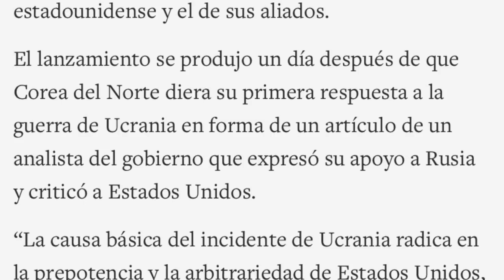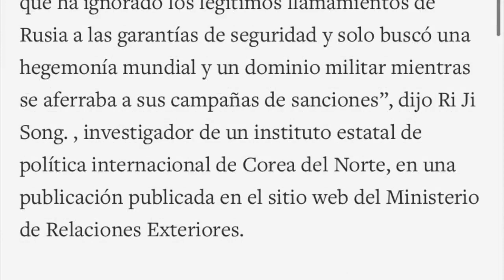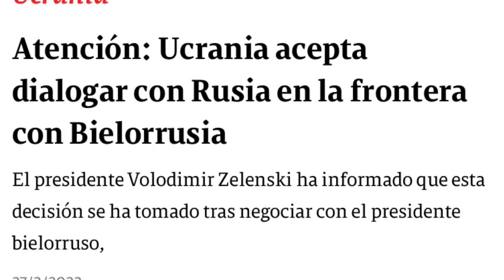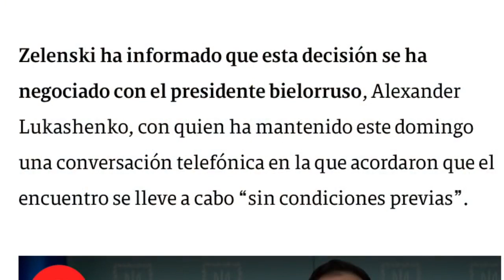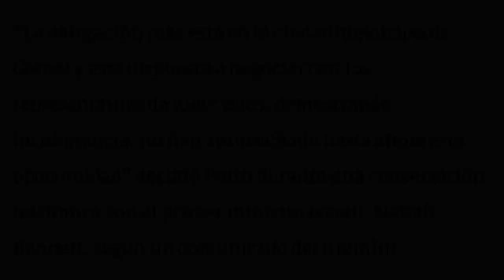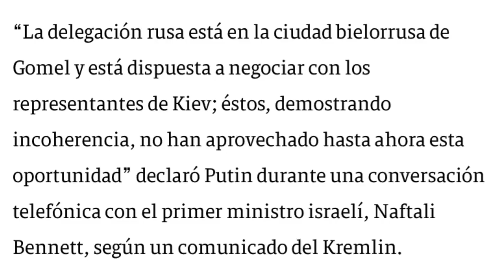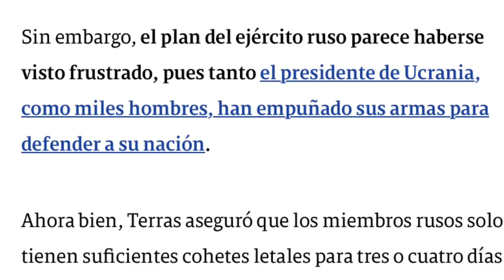🔴NEWS TODAY 27 FEBRUARY 2022 News in the United States, Militares lanz4n vs Satisfying Relax Video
In This Video You Will See Satisfying Relax Video vs 🔴NEWS TODAY 27 FEBRUARY 2022 News in the United States, Militares lanz4n misil.

Esta información ha sido verificada y corroborada al 100% por varios medios de comunicación para así evitar cualquier discrepancia o malentendido por parte de la plataforma de YouTube.
De conformidad con el Título 17 USC Sección 107, el material de este sitio se distribuye sin costo a aquellos que han expresado un previo interés en recibir la información incluida para propósitos educativos, ser informados, ver reportajes, reseña, críticas de opinión y realizar comentarios.

Links to channels and names of authors are presented below:
VENEZUELA NEWS